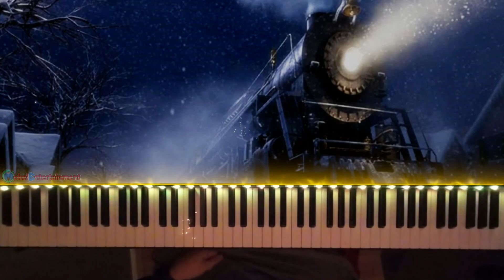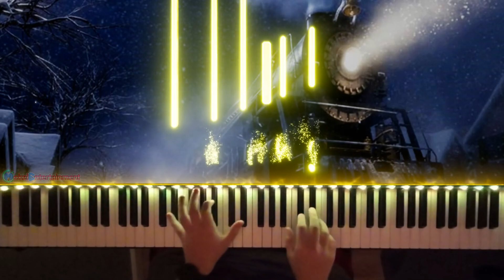|| When Christmas comes To Town- The Polar Express || Piano Cover || Mokel Entertainment ||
Hi! I am Mokel Entertainment! I'm glad you are watching my Piano Performance Today!
I am a Self Taught Pianist with a skill to not only play piano, but also video edit!

As I am a self taught Pianist, My finger techniques might be odd for some other pianist, as many,  many people has told me, but it works...

Also, again, as I am a self taught Pianist, I do not know how to read, or write sheet music BUT I am using a software that converts my MIDI files that i have recorded myself into PDF Sheet music, to access these PDF's, join my discord server, and there is a seperate chat for Sheet music!

I do not charge for sheet music , But donations are greatly appreciated to help improve the hardware and software i use
to create my content.

All Donations go into Hardware And software I use on M'E Live and M'E Piano to help to continue to improve the

Thank you SO much for Supporting the  Brand Mokel Entertainment, And as I always say, STAY AWESOME!

Thank you for being here today! and STAY AWESOME!

Check out my Live Streaming channel, Where I stream Super Mario Maker, smash bros ultimate with viewers, AND MORE!
Technical Hardware Information:

PC Setup: Custom build:
*Intel Core i3-4160 CPU @ 3.60GHz, 3600 Mhz, 2 Core (CPU)
*NVIDIA GTX 1060 6GB (GPU)
*8GB GDDR3 MEMORY (RAM)
*1TB (1,000GB) STORAGE AT 7200RPM (Hard Drive)
*128 GB SAMSUNG SSD (Solid State Drive)

Piano Recording Hardware:
Keyboard: Yamaha P-115
Audio Interface: Scarlett 2i2-  48V
Camera: DJI Action Cam 3

Software Used to make this video happen :
Embers
Able 11 Live
MIDI Editor
MIDISheetMusic Converter